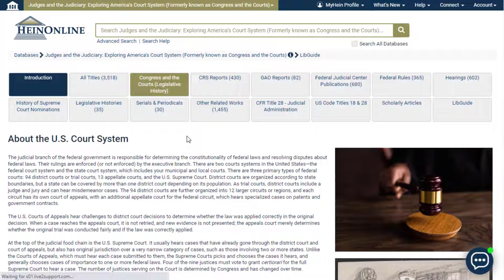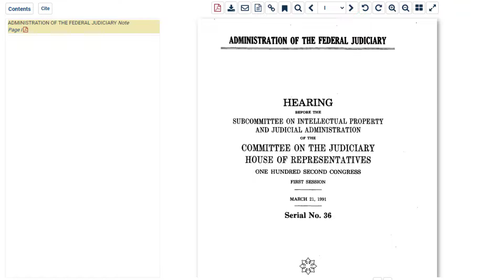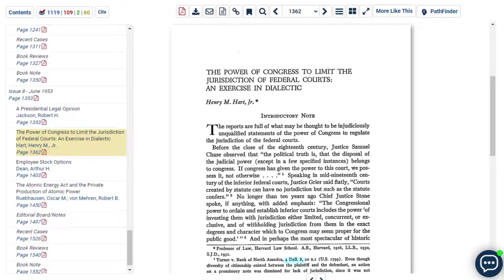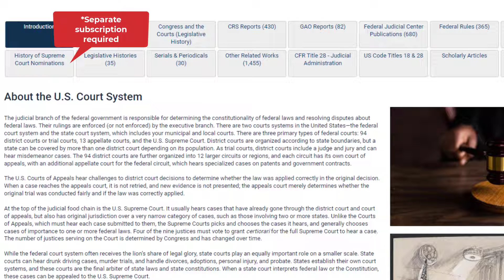All About Judges and the Judiciary: Exploring America's Court System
Formerly known as Congress and the Courts, Judges and the Judiciary: Exploring America's Court System is a fully revamped collection compiling comprehensive resources that analyze how the complex web of judiciary structures, composition, oversight, procedures, and actions within America's court system touch the lives of everyday Americans.

TIMESTAMP:
0:07 Introduction
0:28 Database overview
0:56 What's new
1:34 Featured content
2:33 Subject-coding
2:59 Linking to History of Supreme Court Nominations
3:35 Contact us
3:49 Help resources